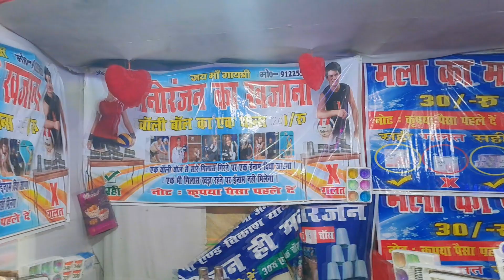मेला दिलोका आता है Mela Dilon Ka Video Song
मेला दिलोका आता है Mela Dilon ka ,Super Video Song ,Raghunath Computer Dj-SamastiPur-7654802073--Song : Mela Dilon Ka - Celebration
Singer : Sonu Nigam, Alka Yagnik, Roopkumar Rathod, Shankar Mahadevan
Lyrics : Dev Kohli
Producer : Venus Records & Tapes Pvt Ltd
Director : Dharmesh Darshan
Movie : Mela
Star Cast : Aamir Khan, Twinkle Khanna, Faisal Khan, Asrani, Archana Puran Singh, Tanvi Azmi, Kulbhushan Kharbanda & Others